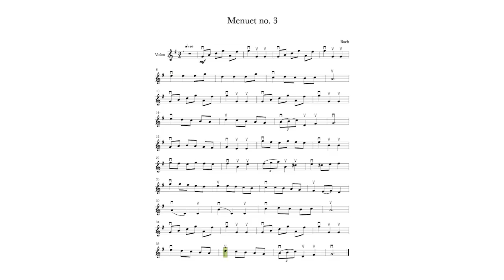JOUER DU VIBRATO AU VIOLON - Trucs, exercices, technique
LIVE | Secrets de violonistes #005 - Ce dimanche, webinaire spécial à votre demande. On aborde le vibrato : tous les trucs, la technique, des exercices pratiques. Et comme toujours, on répond à toutes vos questions. Merci d'être des nôtres dimanche 10h, heure de Montréal, 16h en France. Amusez-vous bien et à dimanche ! Revoyez tous les webinaires et nos cours de violon en ligne sur mildorviolon.com